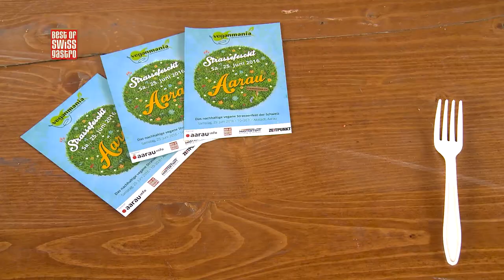Best of bewegt - Beitrag: Veganmania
Am Strassenfest veganmania 2016 in Aarau, konnte man nicht nur Vegane Produkte kaufen sondern sich auch von Koch-shows inspirieren lassen, sich über den umweltfreundlichen Lebensstil informieren und vegane Produkte degustieren. 5000 Besucher zog es an das grösste vegane Strassenfest der Schweiz. Bereits zum 5. Mal wurde diese Veranstaltung von Swissveg organisiert und durchgeführt.